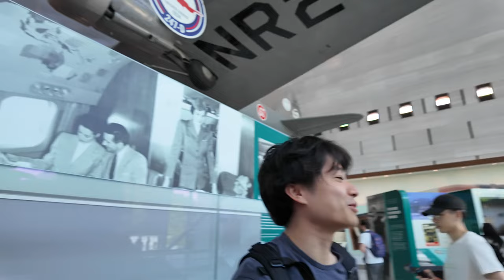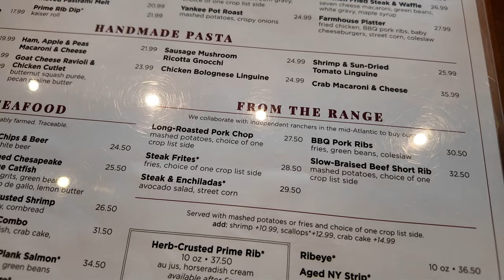新作CoD:BO6をプレイしにアメリカ出張へ！観光編 Day1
送付先
〒114-0012
〇〇〇〇宛
▼注意事項をご確認ください

【パートナー】
◆LEVEL∞｜RushモデルPC発売中！

00:00 OP
01:34 ジム
03:18 朝食
04:37 移動～こっちのマナー
08:04 スミソニアン博物館
11:52 昼食
13:15 名所観光
14:00 ゲーマーラウンジ
15:02 夕食
18:05  ホテルへ